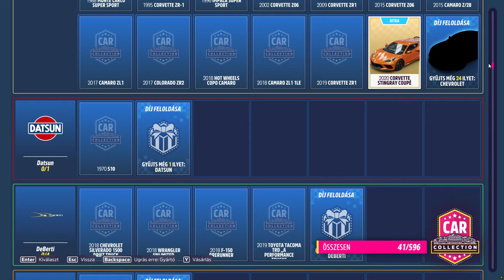Forza Horizon 5 2022 12 30 19 42 13 01 GamePlay Test Espisode 7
További kaland!
- AMD Rayzen 7 3800X 4.3 Ghz x8 Core
- Gigabyte Aourus X570 - Elite
- G.Skill (4x16) 64 Gbyte DDR4 RAM 3200 Mhz Black Edition CL-16
- Samsung SSD 970 Evo M2
- MSI nVidia GTX 1660 Gaming Super X DDR6 6G vRAM OC 2.0
- LG Smart TV 48" 2020 4K 120 Hz Game Boost.
- Windows 11 ,x64 ,Hun ,22TH2